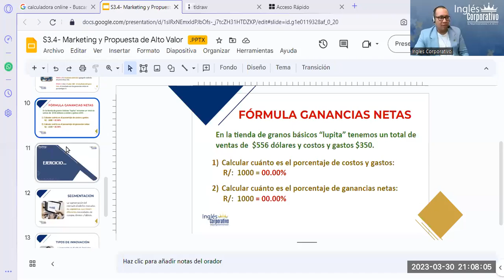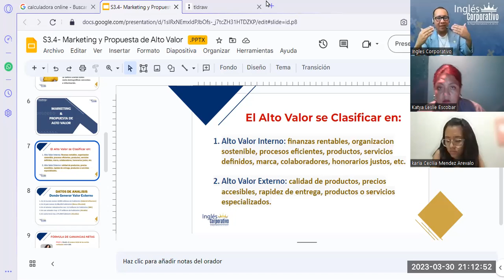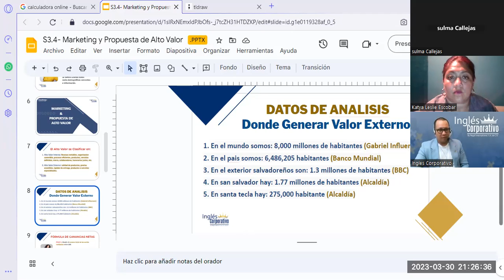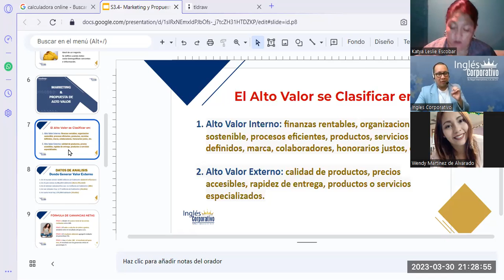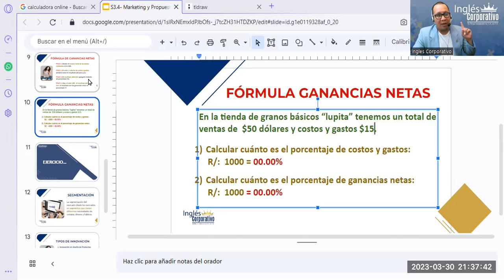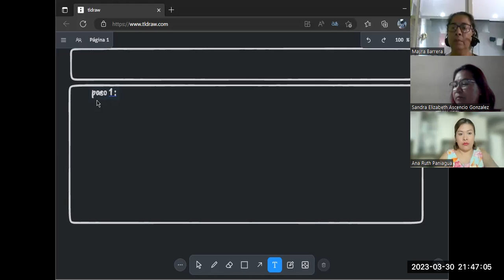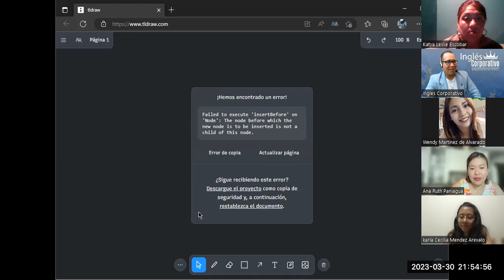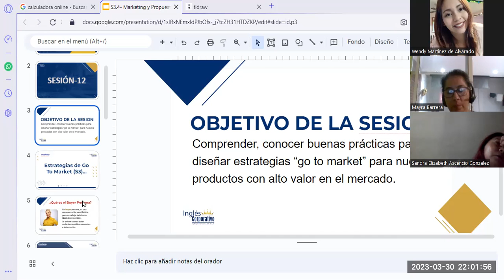Sesión12- 30-03-23-MKT-01-9-10-PM-03-23-Reyes-¿Marketing y Propuesta de Valor?